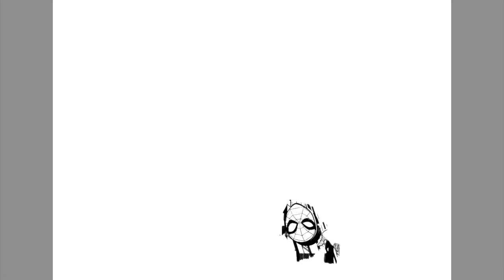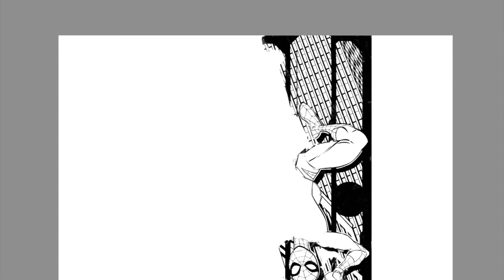Spiderman Superhero in Action Coloring Pages | Alisky - Grow (feat. VØR) [NCS Release]